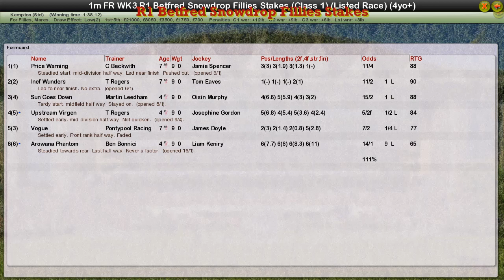FR WK3 R1 Betfred Snowdrop Fillies Stakes